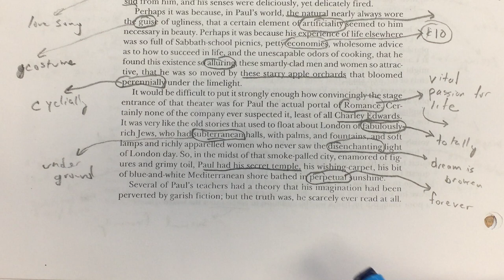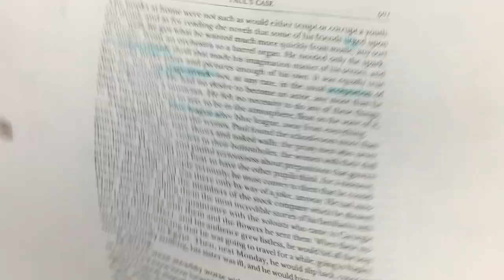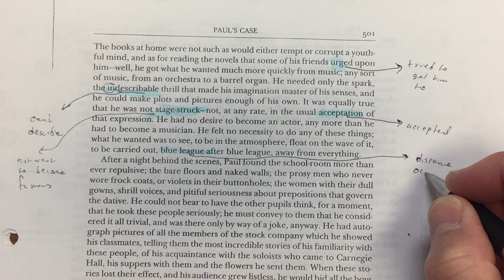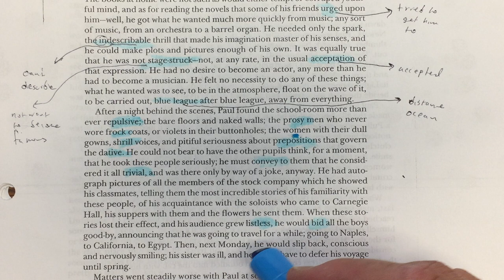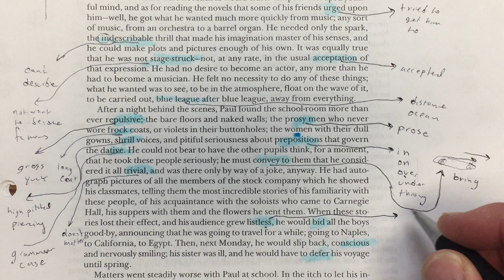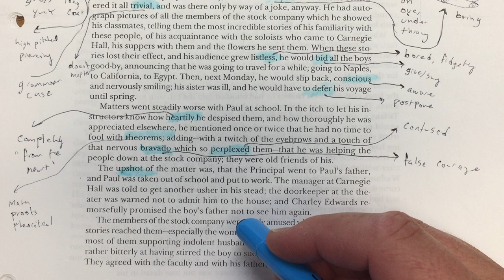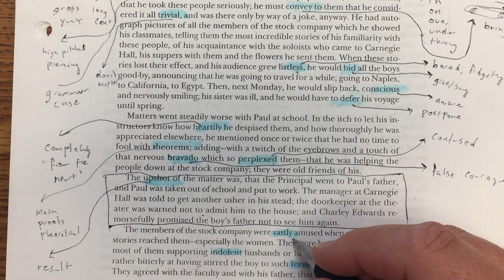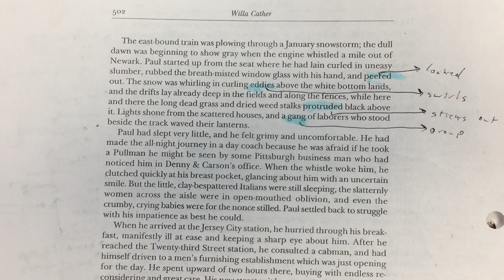English Vocabulary Builder: 5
It is not easy, and it takes some time, but I feel it is the best way. Learning new words in isolation is a waste of time. It doesn't work. You need to learn new words in real contexts, with real meanings. Seeing the work that these words do in a short story is a great way to do it. Here's how it works:

STEP 2: Watch the video and copy the vocabulary annotations into the story the same way that I do it in the story.

STEP 3: Re-read the story to yourself, taking advantage of the definitions to all high-level vocab words.

STEP 4: Look and Listen. You will encounter many of these words again in different contexts. Eventually, the most important words will be incorporated into your personal lexicon (the personalized dictionary that exists in your mind).

Paul's Case, by Willa Cather (1905):
-This is a great short story.
-It is full of the type of words & sentences that populate the reading/English tests for the ACT and the SAT